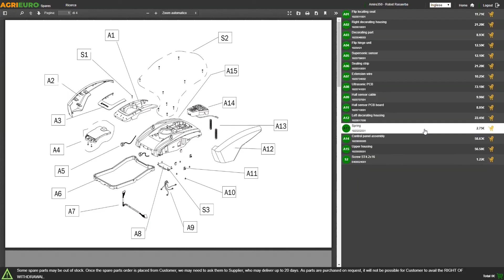Funcionamiento Motoazada GeoTech de gasolina PGT 700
Es una motoazada de tipo doméstico, aunque sea muy eficaz para los trabajos agrícolas de medio-baja dificultad y para el cultivo de superficies medianas.

Versátil, robusta y potente, dispone el terreno a la siembra, removiéndolo en superficie, rompiéndolo de manera muy fina, aireándolo para ponerlo suave y prepararlo al cultivo.

En terrenos de media compacidad, esa motoazada prepara la tierra de una manera fácil, veloz y confortable.